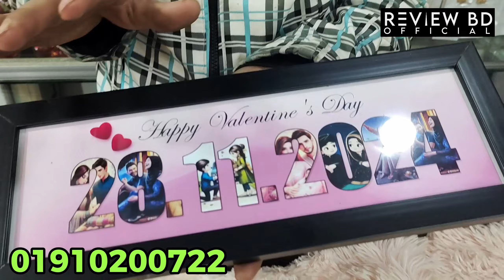আলাউদ্দিন ভাইএর জাদুর প্যাকেজ | ভালোবাসা হবে মধুময়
তাদের যোগাযোগের ঠিকানাঃ
নাম 🏛️ :  নাবিলা ১ টু ৯৯ প্লাস গিফট কর্নার
ঠিকানা : ২৭২, উত্তর গোড়ান, সিপাহিবাগ, খিলগাঁও, ঢাকা-১২১৯
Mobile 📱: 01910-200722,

আশা করি সকলে অনেক ভালো আছেন। দেশ এবং দেশের বাহিরে থেকে যারা আমার ভিডিওটি দেখছেন তাদের জানাই সাদর আমন্ত্রণ। বন্ধুরা আমি চেষ্টা করি বিভিন্ন দোকানের সবচেয়ে কম মূল্যে ভালো পন্যের সন্ধান দিতে। এছাড়াও প্রতিটি পন্যের কোয়ালিটি ও কন্ডিশন সম্পর্কেও ধারনা দিতে চেষ্টা করে থাকি। এসব কারনে আমার এই চ্যানেলের অগ্রযাত্রা। আমার কাজ শুধু ভালো পন্য সবচেয়ে কম মূল্যে কোথায় পাবেন তার সন্ধান দেওয়া।

আপনার পণ্য বা প্রতিষ্ঠানের বিজ্ঞাপনের জন্য আমার ফেসবুক পেইজে ম্যাসেজ করতে পারেন।
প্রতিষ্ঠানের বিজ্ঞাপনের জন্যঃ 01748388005